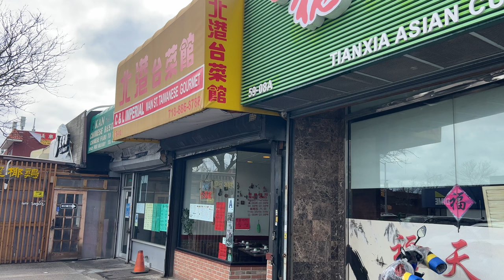Bringing Our 3 Month Old Toy Poodle to The Park For The First Time! | Fluffy Waffle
Hi Friends!
Welcome back to our latest video. In this video, we take Waffle to the park for the first time. After waiting patiently for him to get all of his shots, we can finally take him outside and let him explore the world.

In this video, you'll see Waffle's reaction to the park, his first time meeting other dogs, and lots of running.

We had so much fun filming this video we hope it'll inspire you to take your furry friend out for some fresh air and exercise!

Help Us!

Please take a quick survey! This is to help us help you!

Support Us!

Copyright